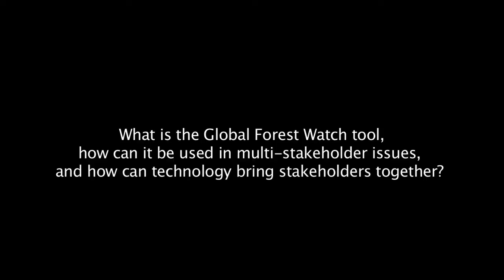Crystal Davis on the Global Forest Watch and technology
Watch our interview with Crystal Davis, Senior Manager, Global Forest Watch, World Resource Institute, at the Forests Asia Summit 2014.